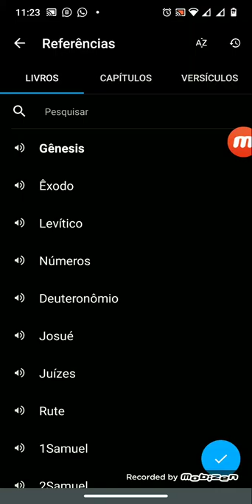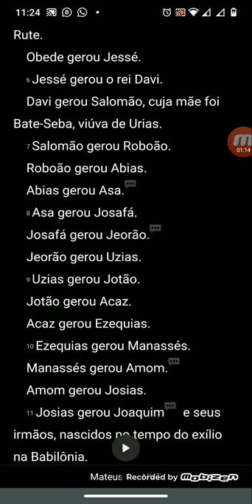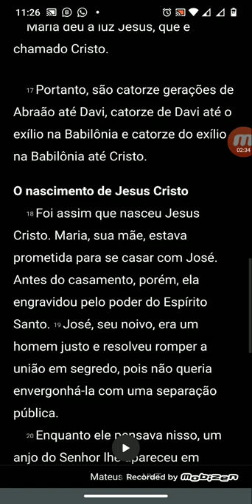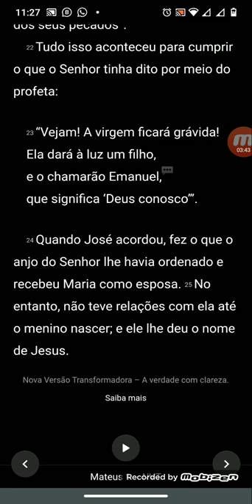Mateus 1 NVT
Mateus 1 narrado por Gisele Anchau na Nova versão transformadora.
 A fé vem pelo ouvir e ouvir a Palavra de Deus.